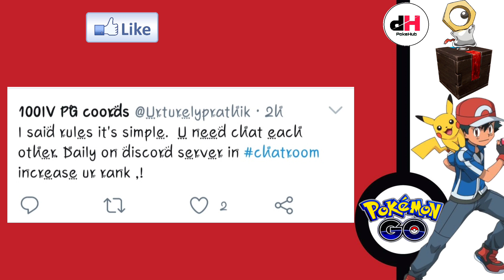HOW TO GET FREE MELTAN BOX IN POKEMON GO || MELTAN BOX GIVEAWAY IN DISCORD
ADD ME FOR TRADING :- 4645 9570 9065